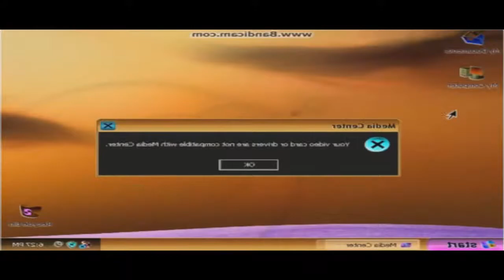(ShermanYTP) [YTP Tennis Round 1] dummy kinder won't stop watch playkids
Reupload of ShermanYTP's (Now SupernovaBarker) serve against AngryLuigi23 (Me).